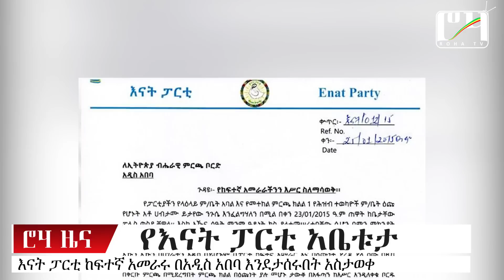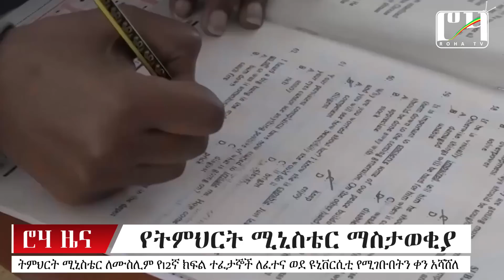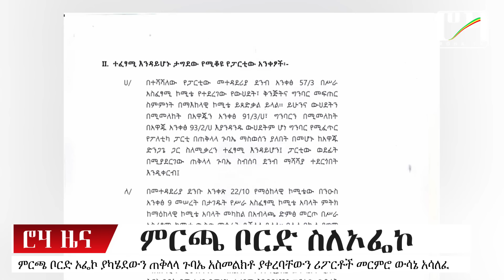ሰበር ዜና - ፓርቲው ከፍተኛ አመራሬ ታስረውብኛል አለፕሬዘዳንቱ ይቅርታ ጠይቀዋል! - ህብረቱ ለድርድሩ የህወሃትን መልስ እየጠበቀ ነው!